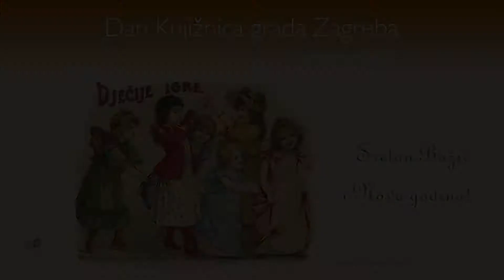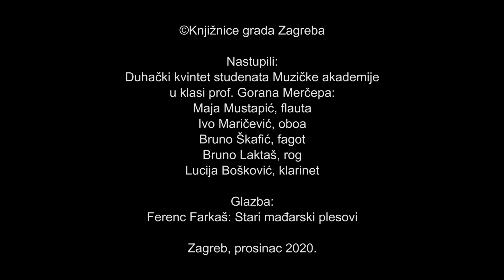Glazbena čestitka povodom Dana Knjižnica grada Zagreba 2020.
Nastupili:
Duhački kvintet studenata Muzičke akademije
u klasi prof. Gorana Merčepa:
Maja Mustapić, flauta
Ivo Maričević, oboa
Bruno Škafić, fagot
Bruno Laktaš, rog
Lucija Bošković, klarinet

Glazba:
Ferenc Farkaš: Stari mađarski plesovi